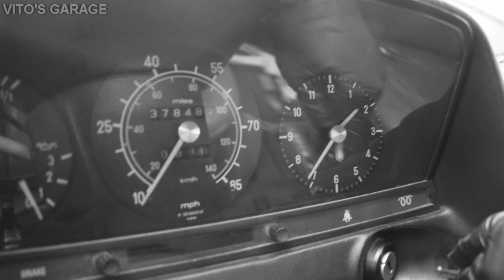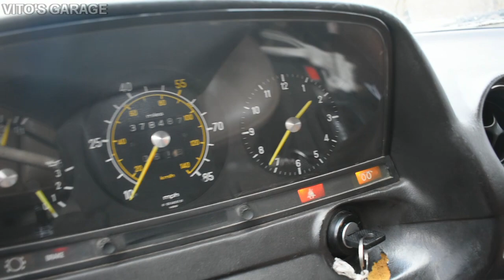PROPER Anti-Rust & Preservation of My Imported Unicorn 1981 Mercedes 240D W123!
Hey Friends:)

This is how you save and preserve Classic Cars! Example shown on a Mercedes W123.

I love socializing and meeting new people:
1) VITO'S GARAGE ON FACEBOOK: